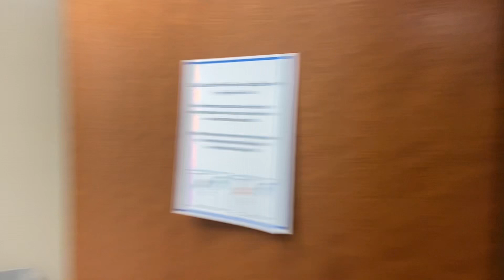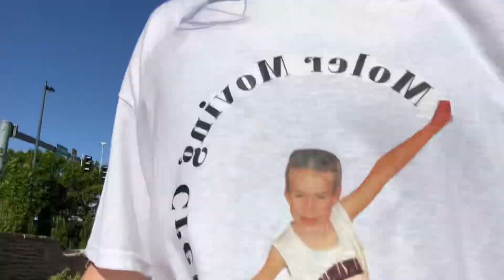My Sister Moves Into College (WARNING Content Is Hilarious)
Hey everybody! Ambry moved into the University of Arkansas and as an older sister does I make a vlog (with some flair)! Enjoy :)